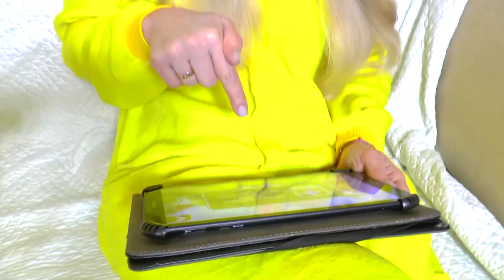Learn Colors With Nursery Rhymes Song, Glitter Christmas Tree Ornaments coloring paints for Kids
Learn Colors With Nursery Rhymes Song, Glitter Christmas Tree Ornaments coloring paints for Kids, Baby